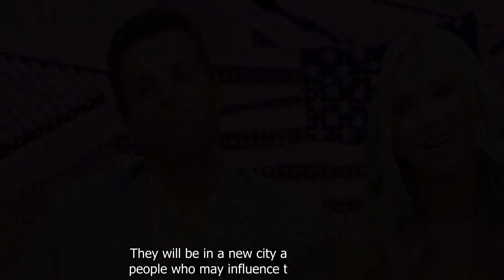90 Day Fiancé’s Yara & Jovi Are Getting A New Home (Are They Moving Out Of The U.S.?)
90 Day Fiancé’s Yara & Jovi Are Getting A New Home (Are They Moving Out Of The U.S.?).
90 Day Fiance offers a unique look into the world of international dating and matrimony.